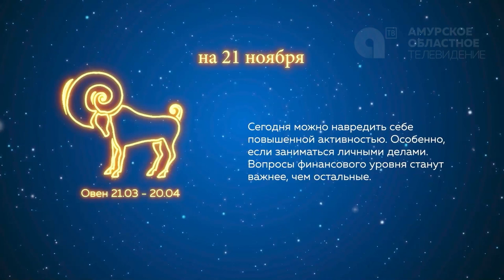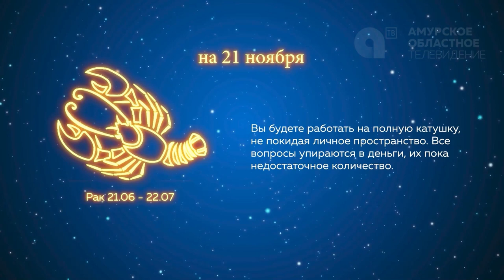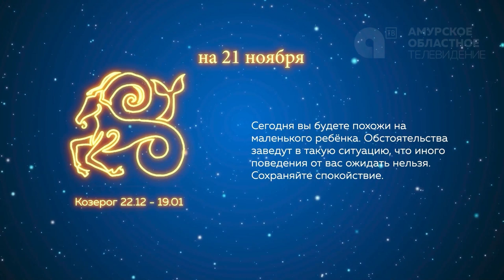Программа "Наше утро" от 21.11.2022г.